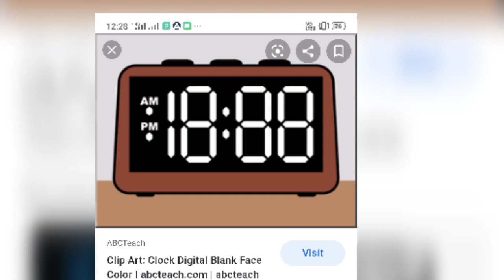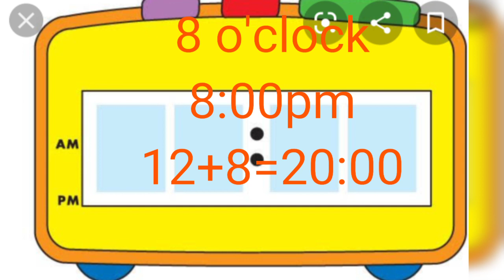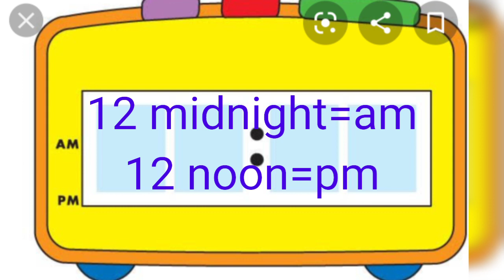3rd maths digital clock